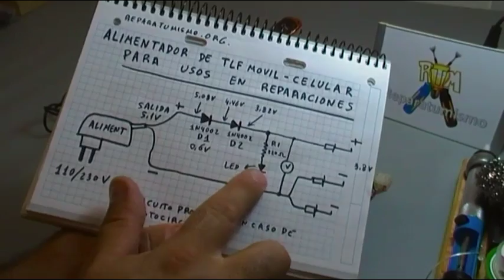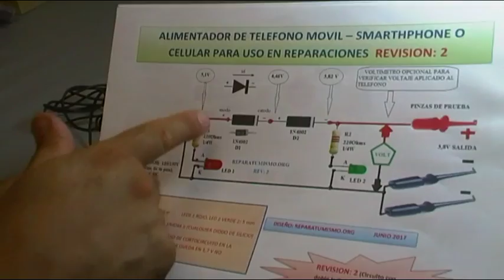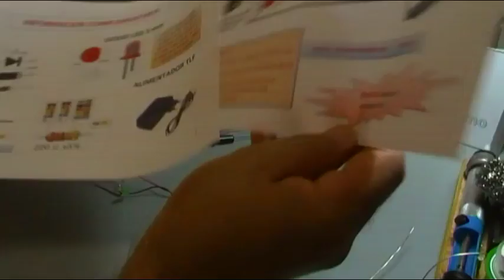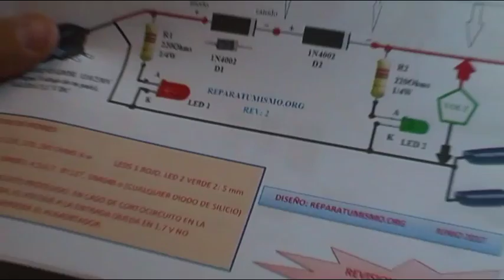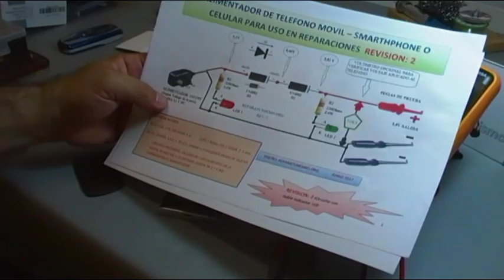ALIMENTADOR SENCILLO PARA REPARACION DE CELULARES - TELEFONOS MOVILES REV 2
VIDEO REVISION 2:  Mejora con 2 LEDS, entrada y salida, mas toma de muestra para voltimetro.
ALIMENTADOR SENCILLO Y FACIL DE CONSTRUIR PARA USO EN REPARACION DE CELULARES - TELEFONOS MOVILES,  un diseño sencillo y rápido de ensamblar en unos minutos, que hace tiempo que me solicitasteis en vídeos anteriores.